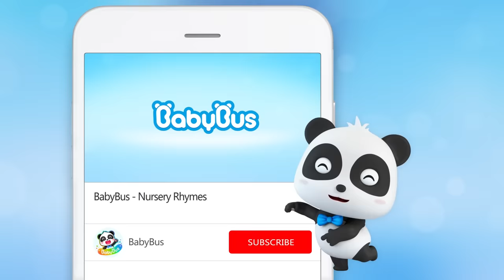I'm the Best Mechanic | Monster Car | Police Car, Fire Truck | Nursery Rhymes | Kids Songs | BabyBus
BabyBus helps children to:
★ Think Independently
★ Build Self-Confidence
★ Respect Others
★ Explore the World